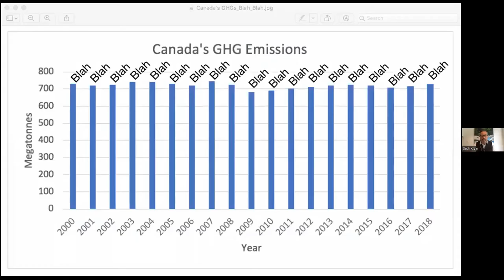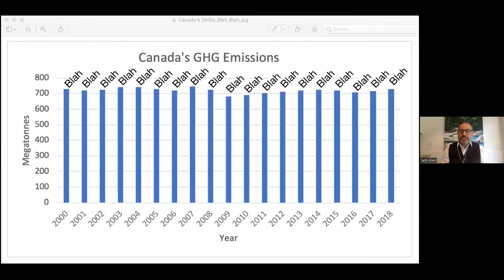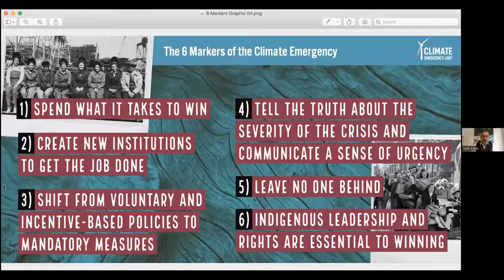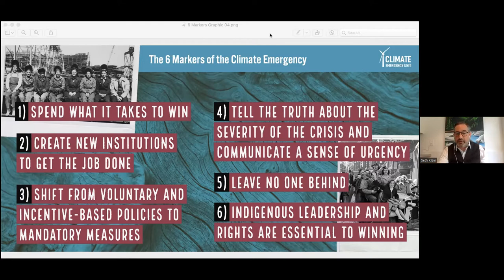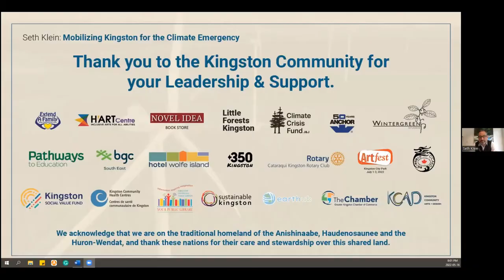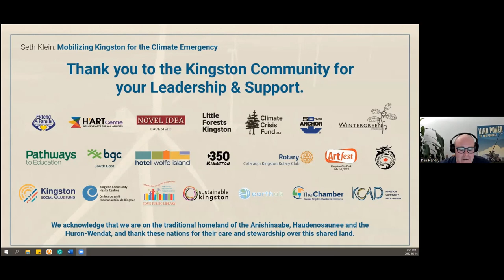Mobilizing Kingston for the Climate Emergency with Seth Klein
Seth Klein discusses how Canada can respond to the climate emergency and how employment concerns and climate change can be aligned. It is not an either/or choice. Mobilization to a worldwide pandemic has demonstrated that leadership, joint effort and investment by government, industry, media and citizenry is possible.  In the face of a climate emergency, Seth Klein draws analogies from historical wartime mobilization to retool our economy in the space of a few years, improving health outcomes while reducing social inequality. If not now, when?

Be inspired by what Canada accomplished in another crisis - the Second World War - and what we can do together now to face the climate emergency. Learn why emission reductions must take place on a personal and municipal level, gain insight into social justice and climate issues, and walk away with strategies to engage in climate solutions.

If you would like to learn more about his book, A Good War, please

If you would like to learn more about the Climate Emergency Unit (CEU), please

If you want to sign-up for the CEU’s newsletter, so you can stay informed about the CEU’s various campaigns, you can do so

And if you’d like to learn more about the Ontario Climate Emergency Campaign,

Social Media Links:
KFPL: